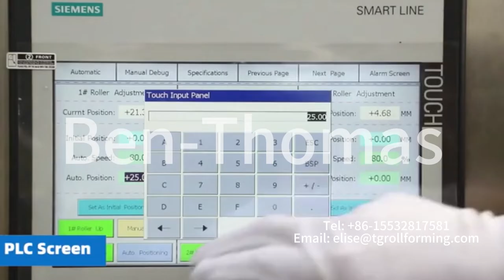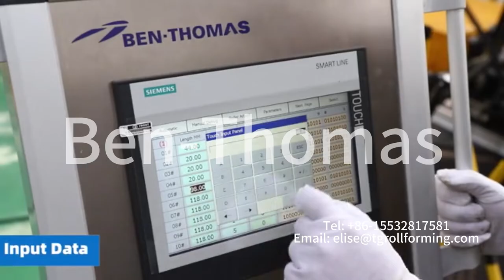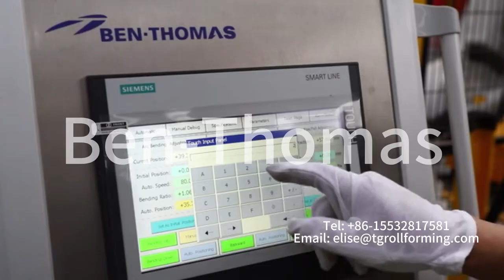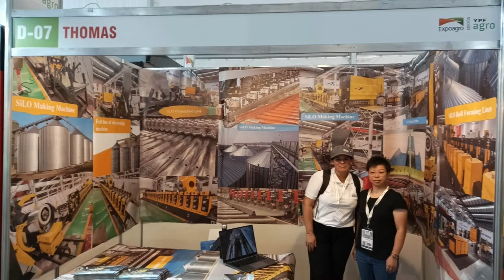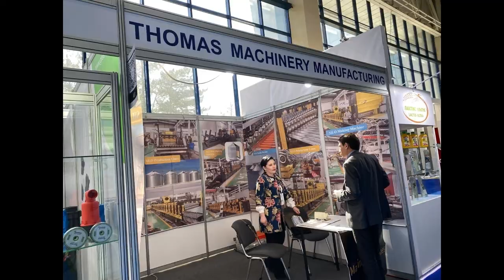grain bin | grain silo | farm bins | steel silo | grain agriculture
Contact with me to get quotation directly✨ 👇⚙🔩
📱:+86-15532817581